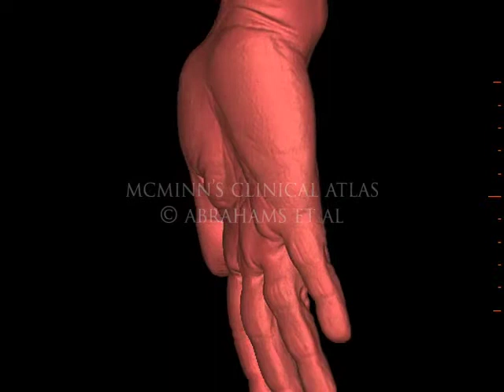Animation of the skin of the hand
This animation is from McMinn and Abrahams' Clinical Atlas of Human Anatomy, 7th Edition which delivers the straightforward visual guidance you need to confidently perform all of the dissections required during your medical training...while acquiring the practical anatomical knowledge needed in your future clinical practice!